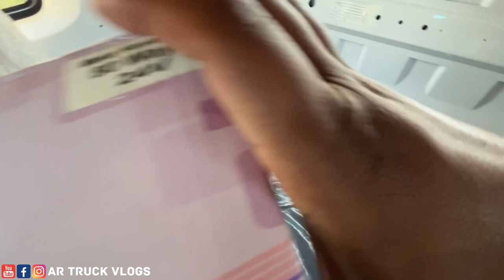finally my dream comes true | Bharatbenz 1917R | new family members